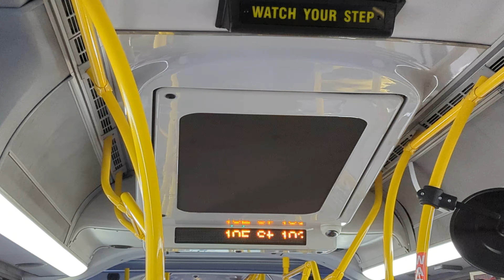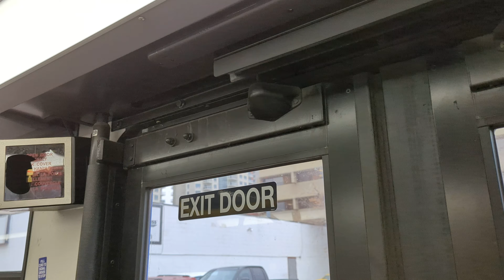ETS Bus 2019/20 New Flyer XD60 #4948 On 110X Downtown Express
From 109th Street & 105th Ave, By MacEwan University To 105th Street & 103rd Ave, in Ice District in The Downtown Area in Edmonton Alberta. November 7th 2023! youtubeenthusiast newflyer newflyerindustries newflyerxcelsior publictransit LocalCanadianElevatorDJTransitVlogStarBrian VariousDisneyDJsElevatorRandomLocalRegionalCanadianPublicTransitYouTubeEnthusiastMarathonerMrBrian